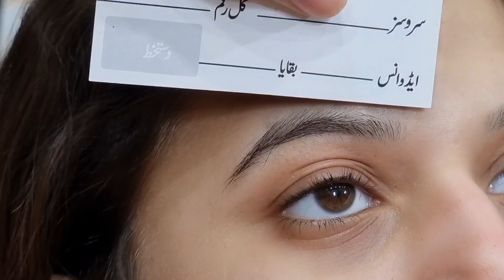How to Apply Double Wing Liner || Easy & Beautiful Double Eye Liner Technique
Discover the easy and beautiful technique to achieve this eye-catching look. Watch as we guide you through step-by-step instructions, making the double eyeliner a simple yet stunning addition to your makeup routine". Lets dive into the video.

Salon Service Appoinment Whatsapp no ː 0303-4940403

► ABOUT
My name is Nazia Khan a PROFESSIONAL BEAUTICTION
live in the Gujranwala Model Town 321B. I have a Big Passion for Make-up
 and love inspiring other people by using my own face as my canvas.
 a notification whenever I upload a new video.